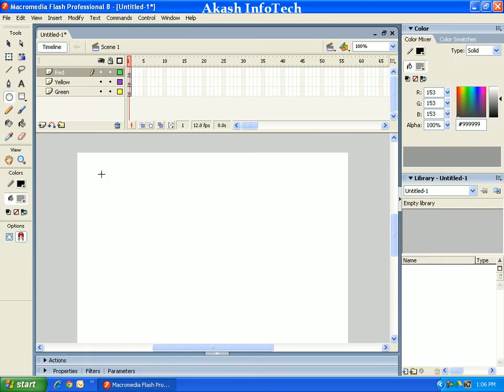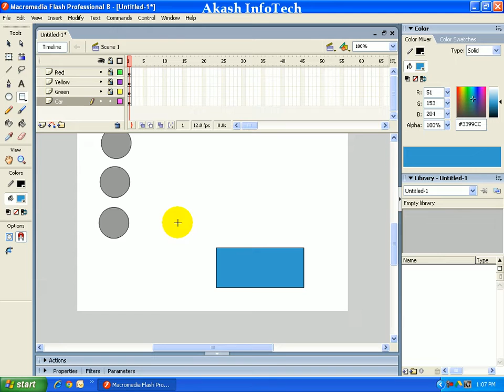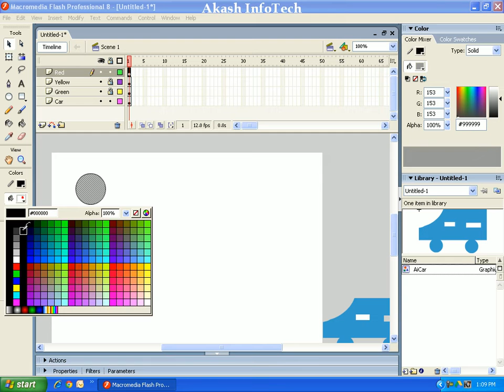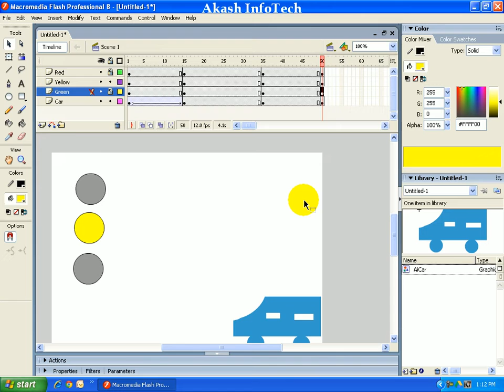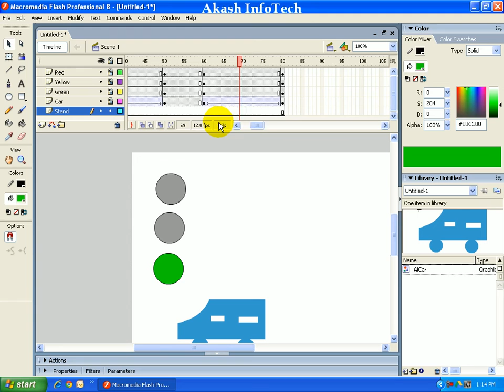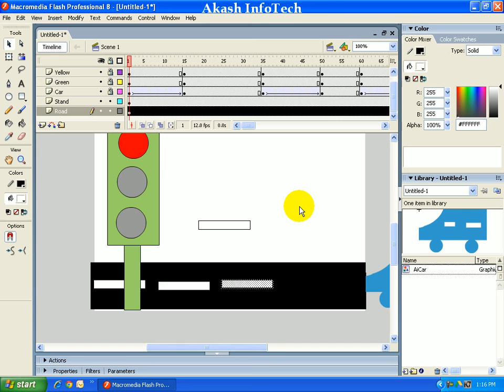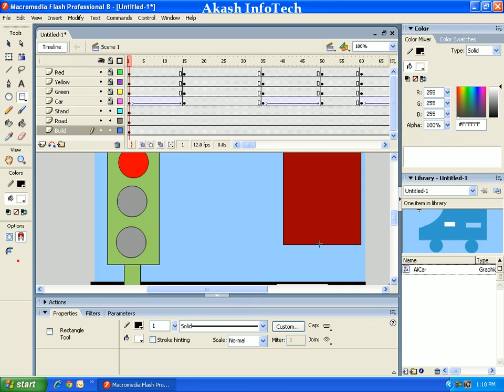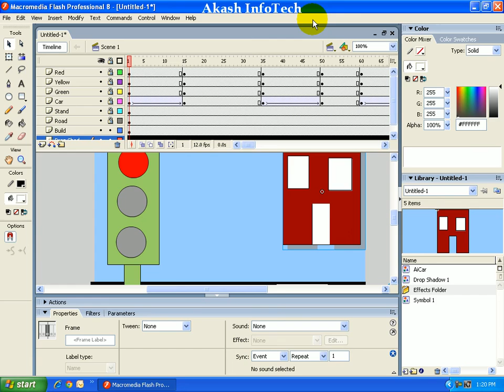Traffic Signal in Flash Macromedia Gujarati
Traffic Signal in Flash Macromedia